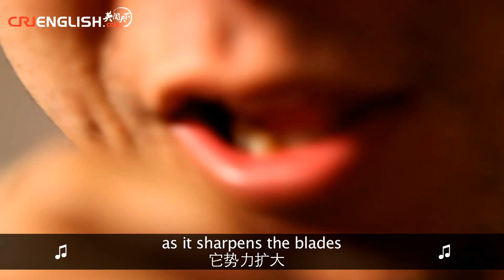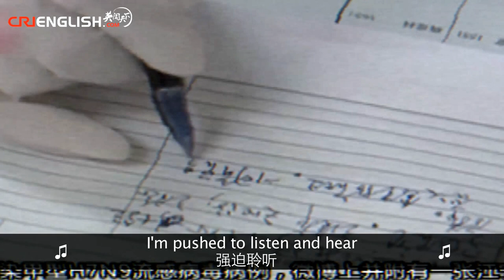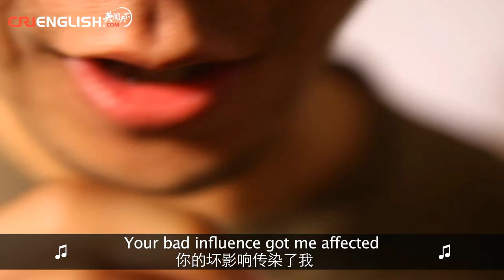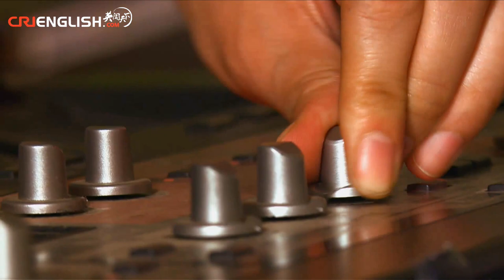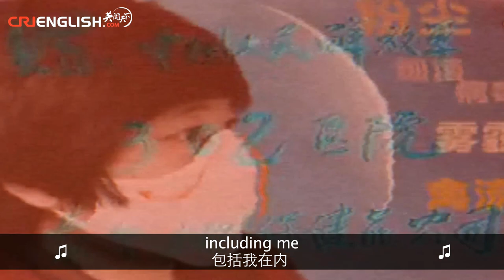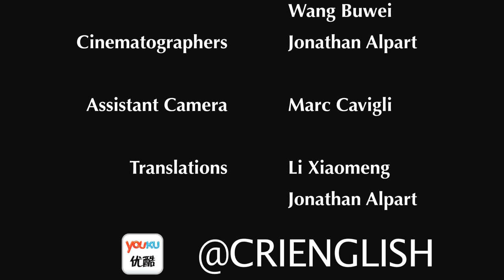The Sound Stage - Episode 41: Snapline 粉笔线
Antsy, anxious and artful, Snapline is one of Beijing's senior post-punk bands.

Their name invokes images of the sudden destruction of modern simplicity, but their sound is brooding and festering, filling spaces and cracks that you didn't even know existed.  Although their meaning is not always directly clear, there is certainly something sick happening below the healthy surface.  That is up to you to diagnose.

The song featured in this episode is called Flu.

SNAPLINE is:

陈曦 Xi Chen: Vocals/Drum Machine 主唱兼鼓机
李青 Li Qing: Keyboard 电子琴
李维思 Li Weisi: Bass 贝司

Next episode:
Wu & the Side-effects

WeChat Official 微信公众号:
CRITheSoundStage